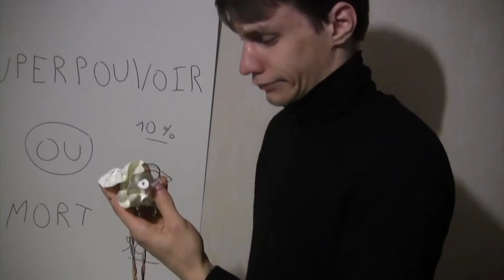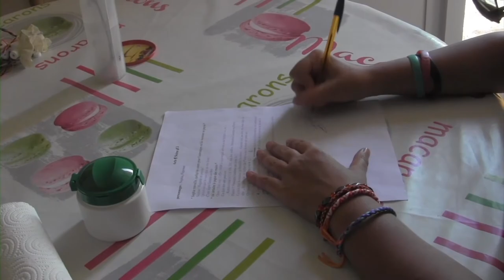Pierre Feuille Ciseaux - Episode 06 - Nouvelles recrues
Pierre Feuille Ciseaux - Episode 06
Nouvelles recrues

Retrouvez tous les épisodes sur : pierre-feuille-ciseaux.com

Alors que chacun retrouve sa place, la Feuille et le Puits vont accueillir de nouveaux arrivants, mais l'un d'eux risque de poser de gros problèmes …